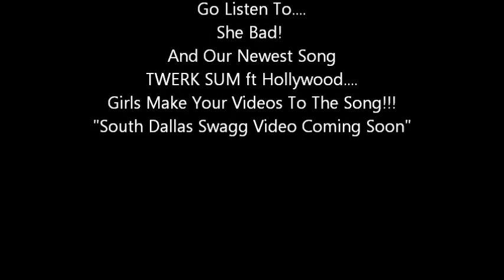RecklessInk... Road2Success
Breezy And Famous Dancing To The Motto And Dougie Like Savage.
TeamReckless... Young,Wild,And Reckless
New Stuff Coming!